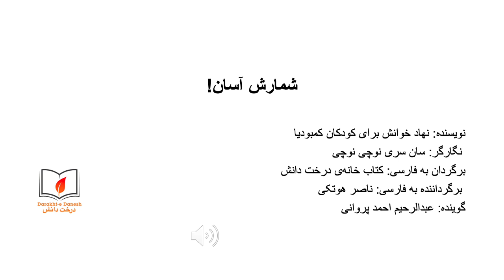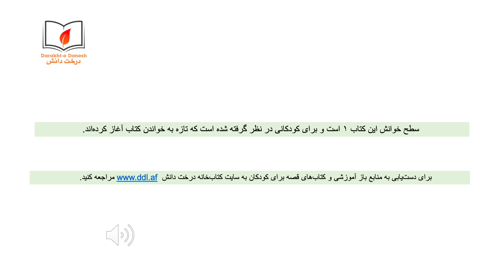شمارش آسان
در این کتاب تصویری کودکان عزیز می‌توانند شمارش یک تا هفت را یاد بگیرند. والدین یا معلمین می‌توانند در شمارش اعداد با کمک تصاویر این کتاب، شاگردان را در یادگیری شمارش کمک کنند.